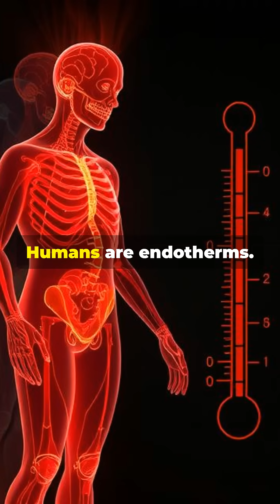What If Humans Were Cold Blooded?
Imagine a world where humans are cold-blooded! 🦎

In this fast-paced YouTube Short, we explore what life would look like if our body temperature mirrored the climate around us. From chilly mornings that delay our daily grind to fewer meals dictated by the weather, discover how our physiology, behavior, and society would shift dramatically. Would our cities revolve around geothermal heat sources? How would relationships change in a world where sharing warmth is essential for survival?

Join us on this exhilarating journey into a hypothetical reality where survival is tied to temperature!